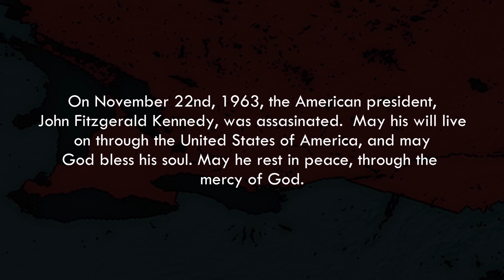Avaritia - Alternate History of the Cold War - Episode Ten